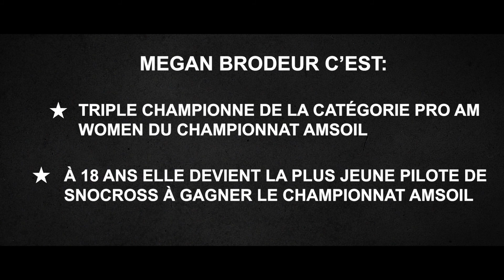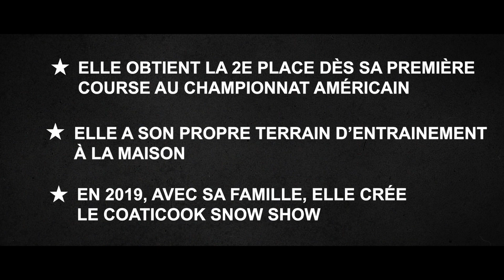Portrait de Champion Megan Brodeur - Zone VL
Cynthia Gauthier rencontre Megan Brodeur, championne de snocross.
Elle nous parle de son parcours et de sa carrière.